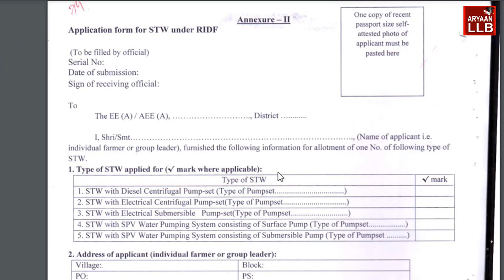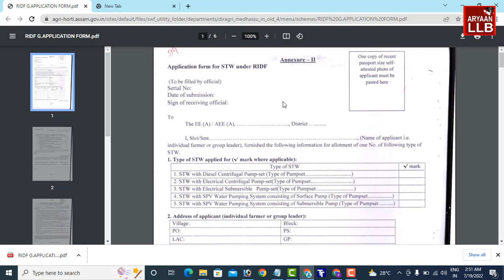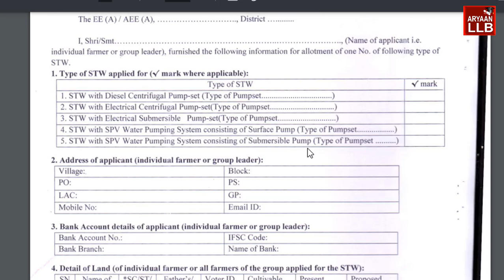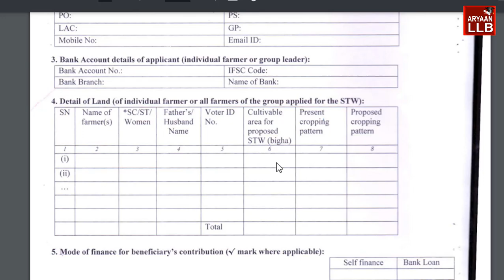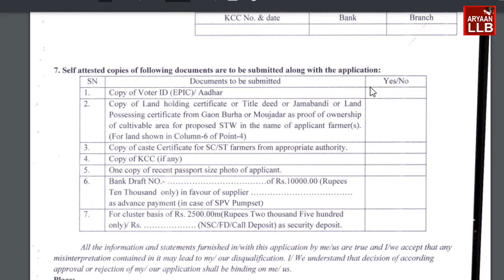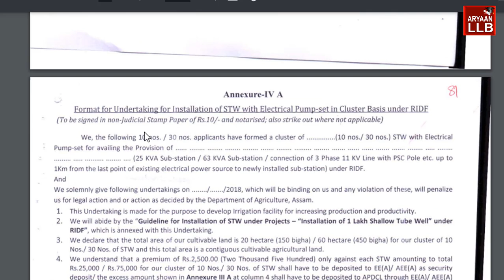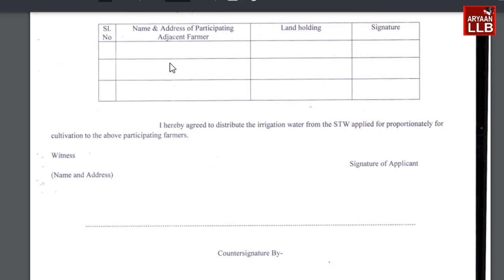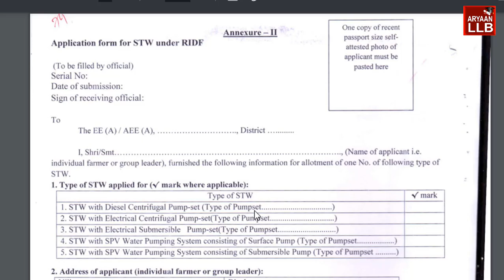সকলোৰে বাবে সু-খৱৰ - ৩ লাখ টকাৰ ফ্ৰি চলাৰ আচনি লাভ কৰক l How to apply Goverment Solar scheme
Application form Link -click below link and download it